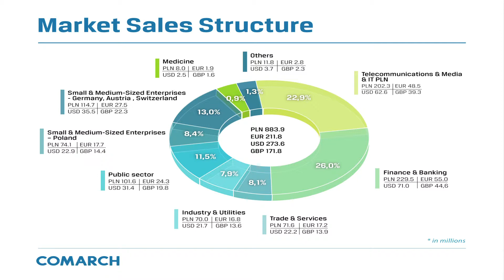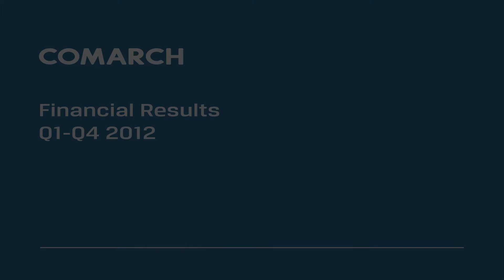Financial Results in Q1-Q4 2012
Comarch: Financial Results in Q1-Q4 2012. Aleksandra Zaniewska, Manager of Capital Market and Insurance Department, Comarch SA.